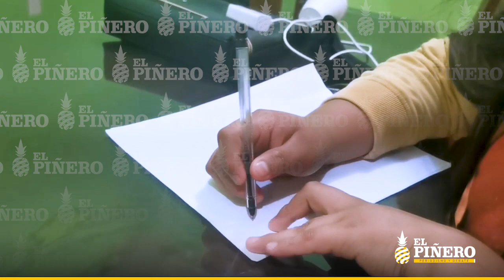Padre denuncia a taxista de Tuxtepec por abuso sexual contra su hija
RELEVANTE 🗣🆕 | Padre denuncia a taxista de Tuxtepec por abuso sexual contra su hija; el acusado lo negó pero hizo público el nombre de la víctima

• El relato de la jóven y su padre, especifican que los hechos ocurrieron cuando ella tenía 8 años y de manera consecutiva hasta los 12.

Carlos Abad/El Piñero